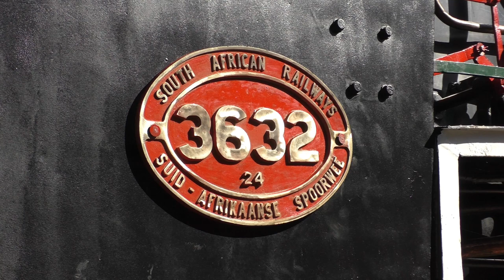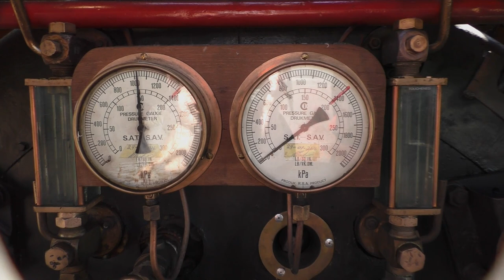SAR Class 24 3632 Steam Test - Voorbaai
On Wednesday, September 14, Dylan and I travelled to Voorbaai to view the latest addition to the South African preservation fleet.

Class 24 Number 3632 was recently purchased in a joint venture by Dylan Knott and Ian Welch and was restored in Voorbaai by Mr. Bobbie Rudman and his team of fitters and fabricators. The repairs took the better part of six months with some rather unique features such as steal delivery tubes and a New Zealand Railways five chime whistle!

The day started out with some test runs in the yard while the fitters did their inspections and made adjustments as minor defects were detected. The opportunity was also used to do some shunting at the depot.

3632 will remain in Voorbaai for the time being and might be utilised in the not so distant future by Classic Rail as the former branch line is repaired.

The locomotive was crewed by Clive Holliday, Gary and Mark Ruddy with Chris Brooks assisting as firelighter and fireman.